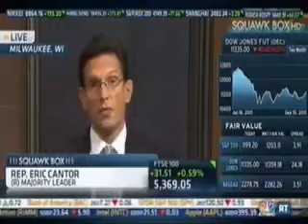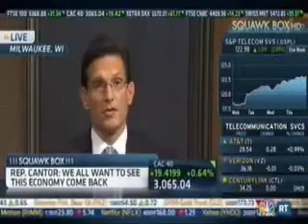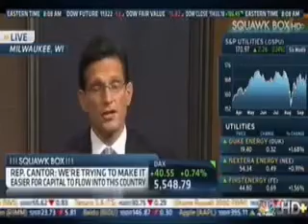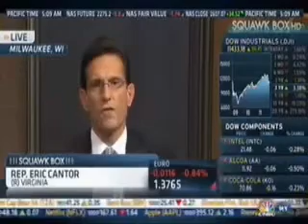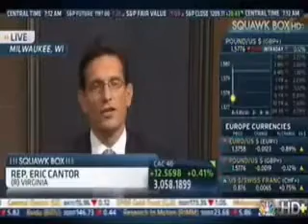Majority Leader Eric Cantor Discusses President's Proposal & The Economy on CNBC